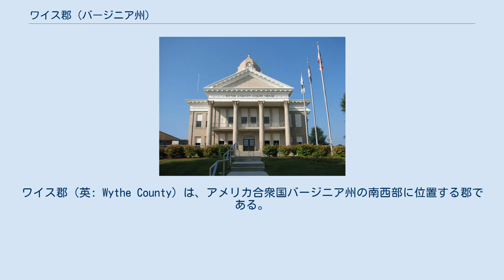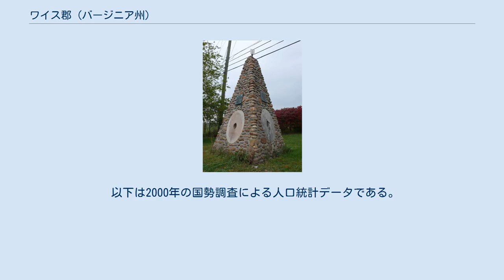ワイス郡 (バージニア州)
ワイス郡（英: Wythe County）は、アメリカ合衆国バージニア州の南西部に位置する郡である。
2010年国勢調査での人口は29,235人であり、2000年の27,599人から5.9%増加した。
郡庁所在地はウィスビル（人口8,211人）であり、同郡で人口最大の都市でもある。
 チスウェル砦記念碑 ワイス郡は1790年にモントゴメリー郡から分離して設立された。
郡名は、アメリカ独立宣言にバージニア人として最初に署名したジョージ・ワイスに因んで名付けられた。
南北戦争のとき、郡内でコーブマウンテンの戦いが起きた。
 ワイス郡にはオースティンビルという町があり、有名なスティーブン・オースティンの父であるモーゼス・オースティンとその兄弟のスティーブンが設立した。
1790年代、オースティン兄弟は鉛と亜鉛を産出する鉱山を取得した。
町の名はオースティンという姓から付けられたものであり、兄弟の中の誰かを指すものではない。
鉛が採掘され新生間もない国中に搬送された。
散弾も製造された。
フォスターズフォールズ近くにジャクソン・フェリー・ショット・タワーが現在も立っており、ワイス郡民への遺産となっている。
鉛は牛の力と滑車装置を使ってこの塔の上に揚げられた。
鉛がレトルトの中で融かされ、塔の頂部にある篩いを通して注がれた。
溶けた鉛の滴が150フィート (45 m) 落下する間に丸くなった。
弾丸は湯沸かしの中に集められ、奴隷労働者がニュー川岸近くに掘られた110フィート (3 m) のトンネルを通って、湯沸かしの中の弾丸を回収した。
 新しくアメリカ合衆国環境保護庁標準が成立し、鉛の市場も小さくなったために、この鉛鉱山は1982年に閉鎖された。
坑道は水で埋められており、メインシャフトは1,100フィート (330 m) 以上下に伸びていた。
 郡内でもう一つ注目すべき地域として、フレンチ・インディアン戦争当時の砦に因むフォートチスウェルの未編入町がある。
この砦と周辺の建物は郡庁所在地として機能していたが、そこから約10マイル (16 km) 西にウィスビルの町が設立されて、役目を終えた。
この砦は荒廃し、1970年代に州間高速道路77号線と同81号線の交差点が建設されたときに、その廃墟も下にもぐった。
砦があったおおよその場所にピラミッド型の記念碑が建てられている。
砦の名前は、オースティンが買収（1757年）する前に鉛鉱山設立に貢献したジョン・チスウェル大佐に因む命名だった。
 ワイス郡の位置は州間高速道路77号線と同81号線の交差する所にあり、結果的に工業と観光業の成長に繋がることになった。
近年、ゲータレードとペプシの製造施設ができたが、これはアクセスの容易さと、東部海岸の中央にあるという位置づけによっている。
客室数数百になるホテル、トラック駐車場数カ所、およびレストランなど、旅行関連の事業ができている。
 観光業は様々な形態を採っている。
様々な歩道、キャンプ場、公園などアウトドア活動を楽しむ機会は多い。
2006年に最初のワイン醸造所がオープンし、2007年にも続いた。
ウィスビルにはディナー・シアターがある。
 ワイス郡庁舎前面のファサード アメリカ合衆国国勢調査局に拠れば、郡域全面積は465平方マイル (1,204 km2)であり、このうち陸地463平方マイル (1,199 km2)、水域は1平方マイル (3 km2)で水域率は0.29%である。